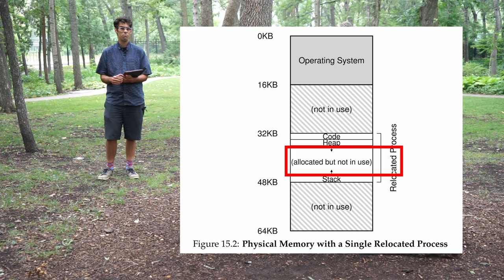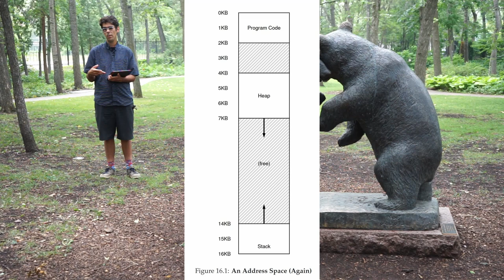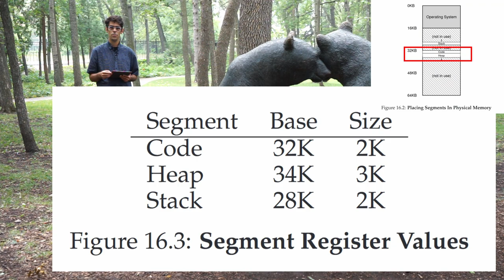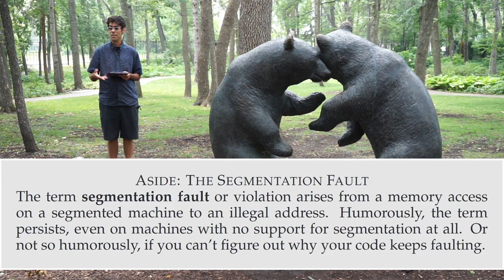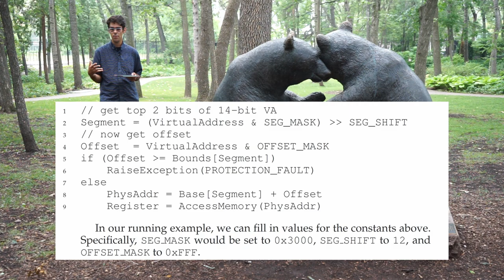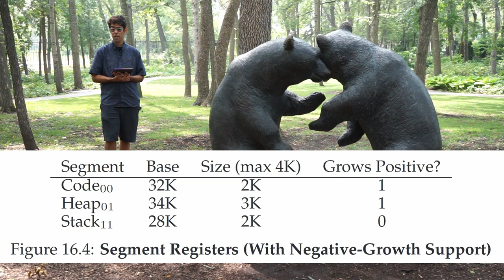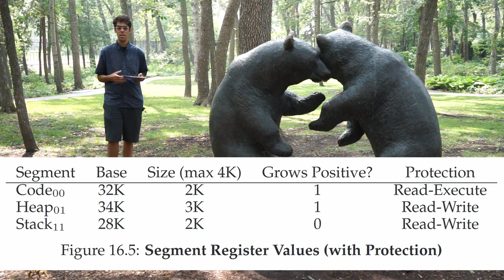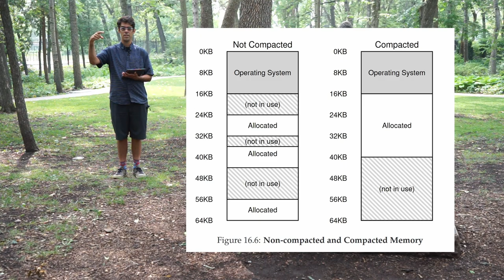Summary of OSTEP Chapter 16: Segmentation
Summary video for chapter 16 of "Operating Systems: Three Easy Pieces".